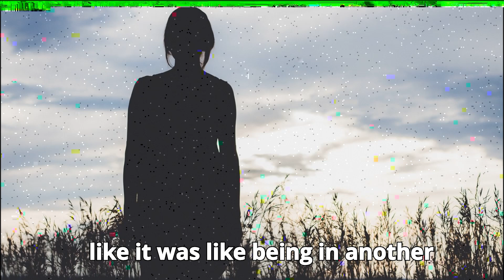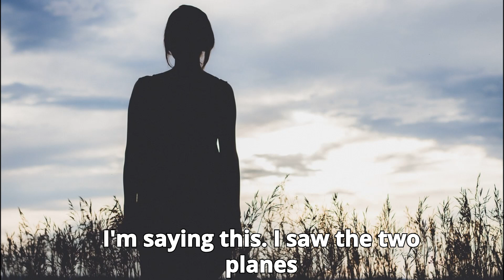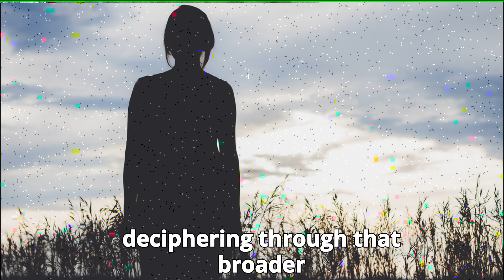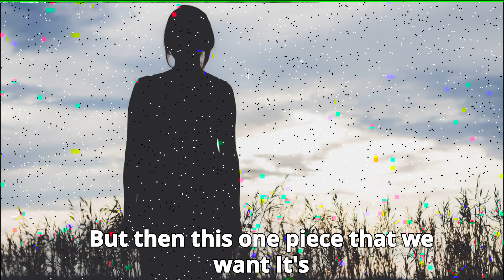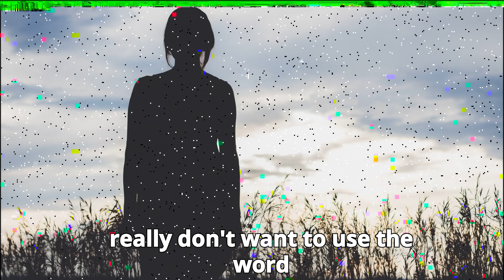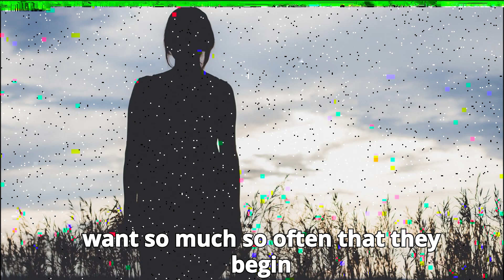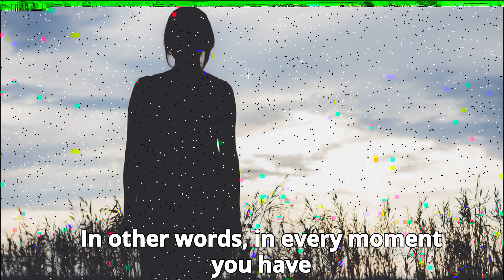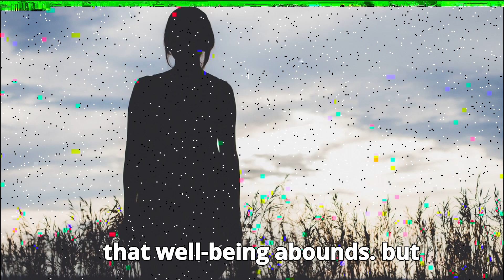Abraham Hicks - Life Changing Experience Through Meditation - Law Of Attraction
All material is owned by Abraham-Hicks, © by Jerry & Esther Hicks